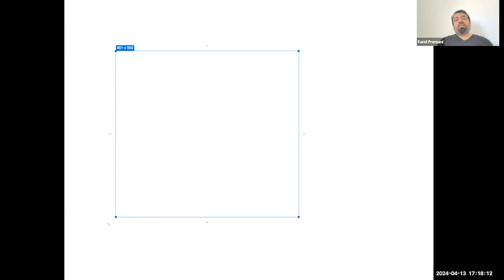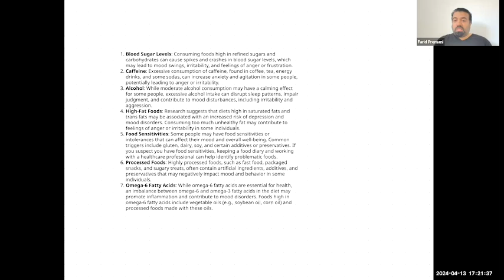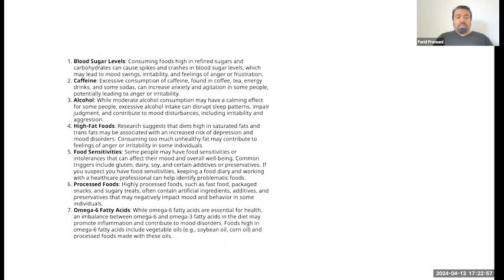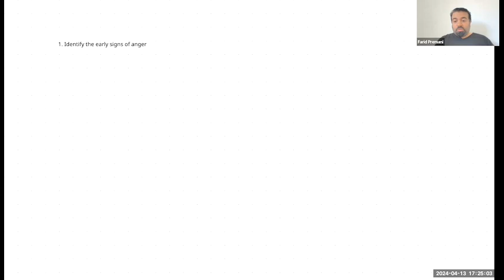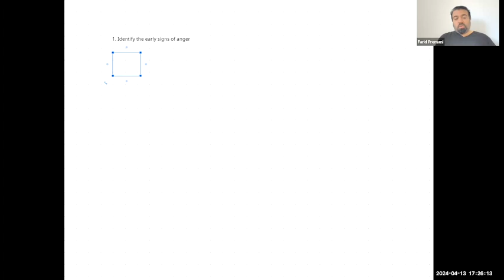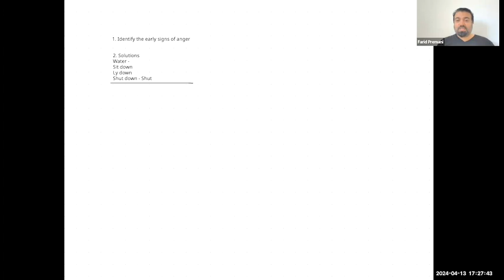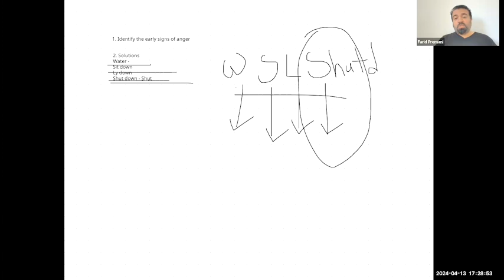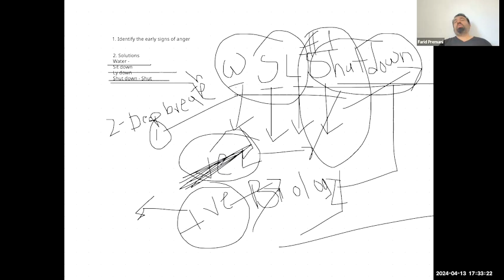Anger Management Techniques - Session 9 - Empowerment Talks With Farid Premani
Join Farid Premani for the 9th session of Empowerment Talks, where we dive deep into practical and effective anger management techniques. Discover proven strategies to control your emotions, reduce stress, and improve your overall mental well-being. This session covers actionable tips and mindfulness practices designed to help you stay calm and composed in challenging situations. Perfect for anyone looking to enhance their emotional intelligence and lead a more balanced, fulfilling life.